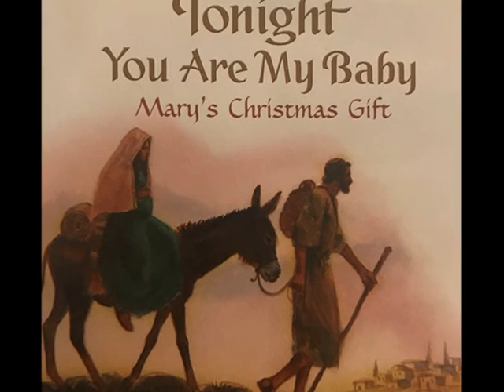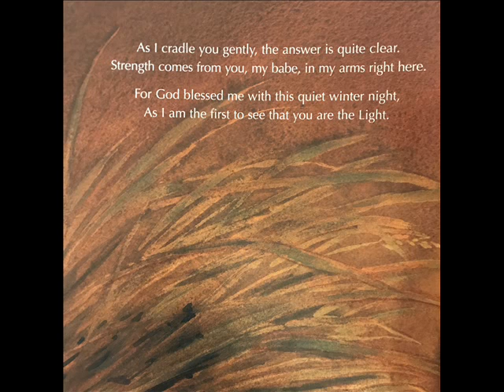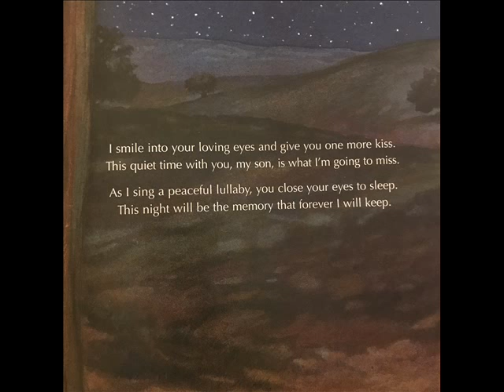Tonight You Are My Baby - Mary's Christmas Gift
A beautiful story written by Jeannine Norris and illustrated by Tim Ladwig. Merry Christmas!